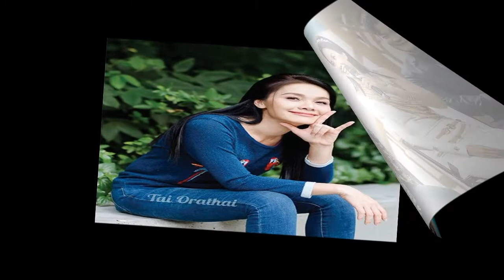บี้’รีเทิร์นประเดิมจับคู่‘ต่าย’ ถ่ายทอดความต่าง‘เข้าใจไม่ตรงกัน